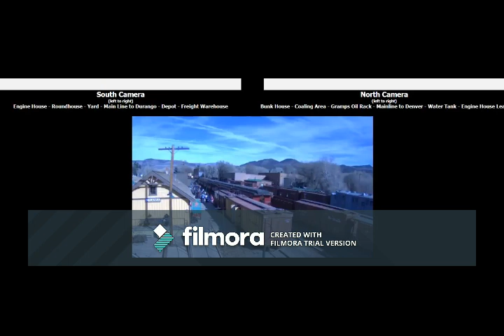chama christmas train 2017 part 1